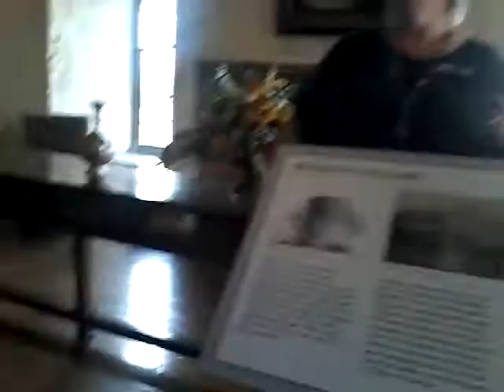ห้องอาบน้ำและห้องประชุมและห้องรับแขกLeed Castle